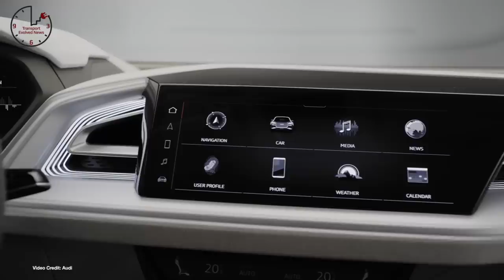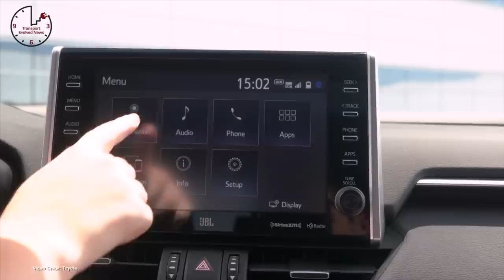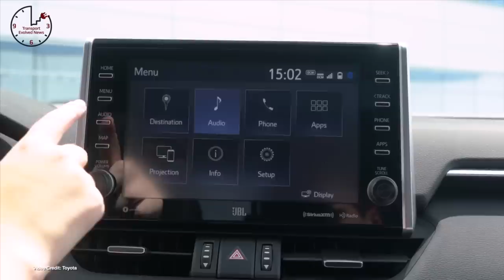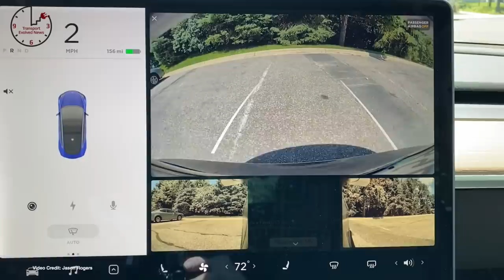TEN 299 - Rivian Gets Billions, Tesla Gets Texas Tax Breaks, EQC Called “Boring”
Weekly show about future cars and future car technology.
Win a Tesla! Use "TransportEvolved" at checkout for discount!

The Timings:

(00:28) Introduction
(01:04) Rivian secures $2.5 billion in funding from latest round of funding — including from Tesla investors T.Rowe Price
(01:56) Elon Musk says that Tesla is ‘very close’ to Level 5 autonomous driving technology
(02:56) Audi debuts Q4 e-tron sportback concept
(05:31) Strange video leaked on YouTube is causing some confusion
(04:46) Tesla secures tax breaks needed for GigaAustin from local school board
(05:36) BMW iX3 production debut scheduled or Wednesday next week
(06:20) Toyota RAV4 Prime marked up in price due to ‘battery supply issues’
(07:15) Daimler Shareholders let rip at Daimler for the Mercedes-Benz EQC
(08:02) Orion Township plant to go electric as GM ends production of the Sonic
(08:55) Fisker gains $50 million in funding to help it bring the Fisker SUV to market .
(09:12) Tesla’s stock price has gone above that of Exxon Mobil, and Disney in the last two weeks
(09:32) Lucid announces 20 sales and service locations for North America, due to open by the end of 2021.
(09:47) Tesla obtains new patents for Metal/anode-free battery cells
(10:04) Taiwanese firm Kymco confirms production version of its Revonex Electric motorcycle
(10:21) Nissan Ayria to debut next week
(10:40) BMW signs big deal for sourcing Cobalt for EVs
(11:01) Australian V2G program launched using Nissan LEAFs
(11:19) Tesla owners are being asked to help solve an attempted Murder in Norway
(11:42) Troubled EV startups got PPP funds
(12:02) New 400 kW rapid charging station debuts
(12:18) Jaguar Land Rover embarking on H2 project
(12:34) ID3 sibling breaks ground as the Culpra El Born
(12:51) SK Innovation starts its second ‘gigafactory’ in Georgia for battery production
(13:08) British Gas goes electric
(13:27) Honda, CATL sign battery agreement
(13:46) Electric bikes safer than non electric ones,
(14:02) EVs used in ride-sharing programs offer triple the emission benefits of owning an EV
(14:20) Tesla short shorts are sold out.
(14:43) Tesla going to show images from side cameras when signaling to show blind spots
(15:34) Zero Motorcycles offers $1500 to anyone trading in a gasoline motorcycle
Win a Tesla!